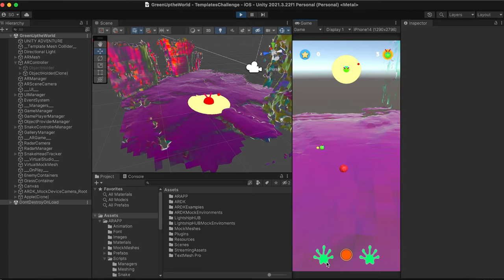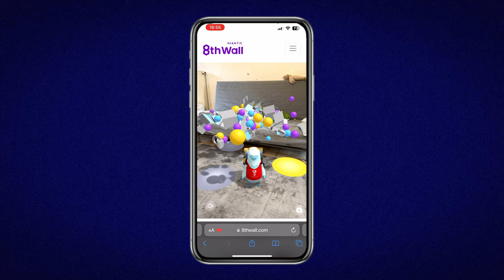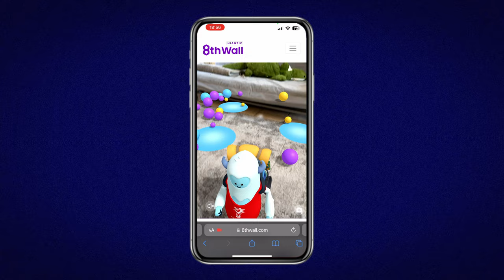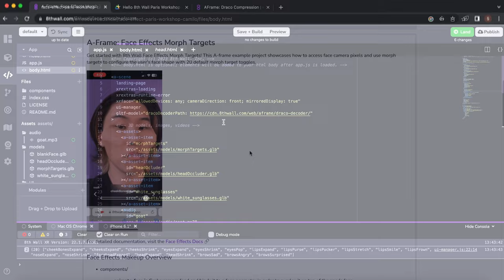Un día en la vida de un desarrollador VR/AR en París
🌍 Les presento mi aventura en la Gira Mundial de Desarrolladores de 8thWall llevada a cabo en París.